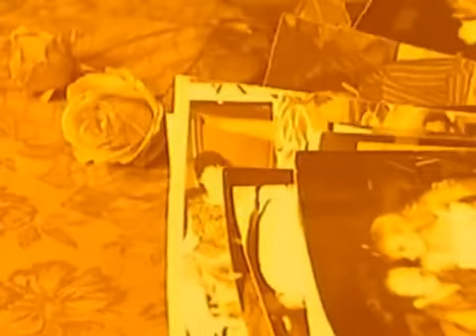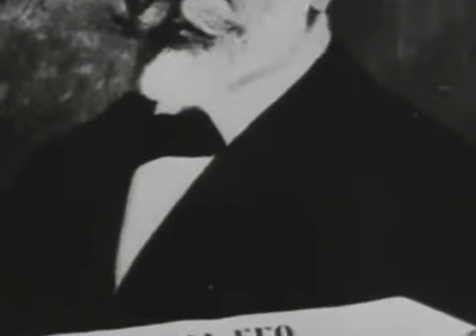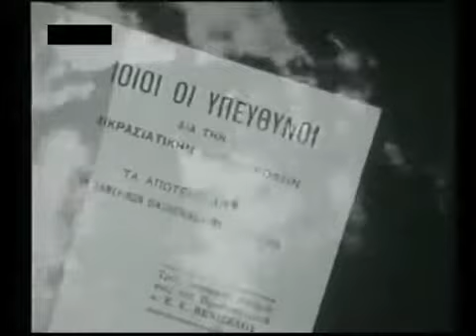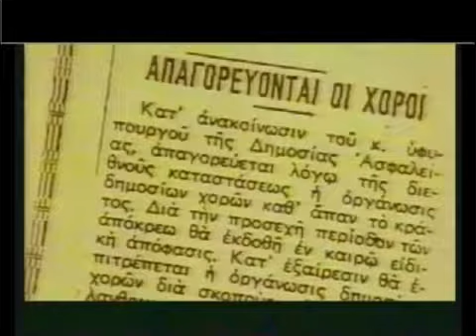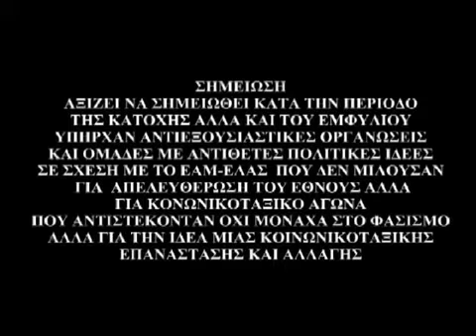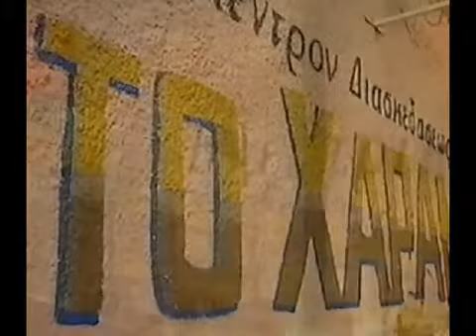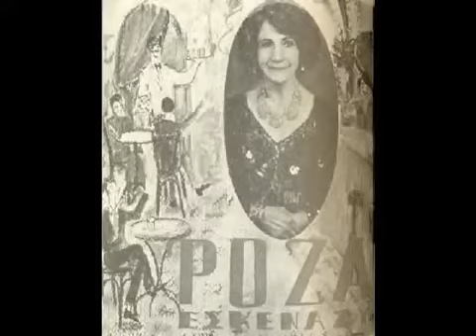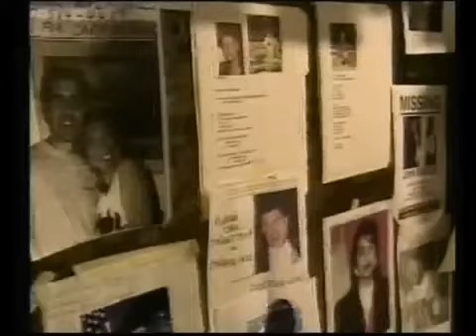Μια ρεμπέτικη ιστορία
Αυτή η ταινία αποτελεί μια ανεξάρτητη παραγωγή & μια αντιεμπορική & αυτοοργανωμένη προσπάθεια ύστερα από την ανάγκη κάποιων ατόμων που προήλθε μέσα από συλλογικές συζητήσεις και αποφάσεις να δημιουργηθεί ένα ντοκιμαντέρ για την ιστορία του ρεμπέτικου τραγουδιού από τη γέννηση του μέχρι και την κάθαρση του, συμβαδίζοντας παράλληλα με τα ιστορικά γεγονότα της κάθε περιόδου αντίστοιχα. Δεν πρόκειται για ένα καθαρά πολιτικό ντοκιμαντέρ, γι' αυτό και δεν εμβαθύνει σε πολιτικές αναλύσεις, αλλά για ένα μουσικό —κοινωνικό — πολιτικό, που σαν σκοπό έχει να αναδείξει όσο μπορεί την επίδραση της μουσικής εκείνης της περιόδου στον άνθρωπο με όλα τα σχετικά μηνύματα που μεταδίδει το τραγούδι σαν μέσο ψυχαγωγίας, έκφρασης και δημιουργίας.

Κινηματογραφική Ομάδα Κατάληψης Ευαγγελισμού (Μάρτιος 2006 Ηράκλειο Κρητης)